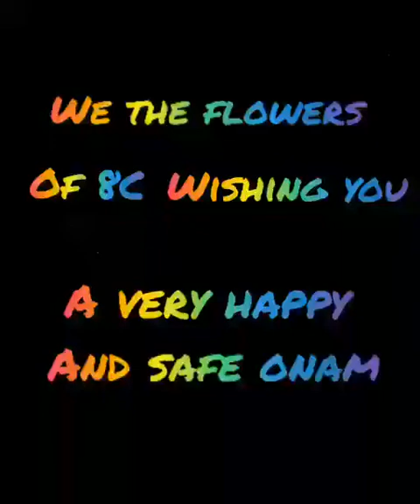SN Vidyabhavan Online Onam Celebrations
COVID 19